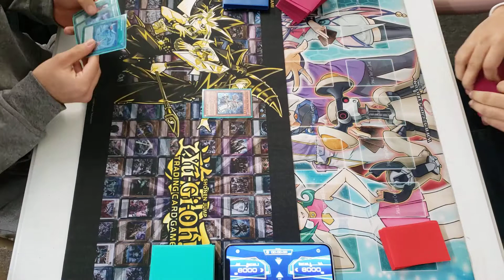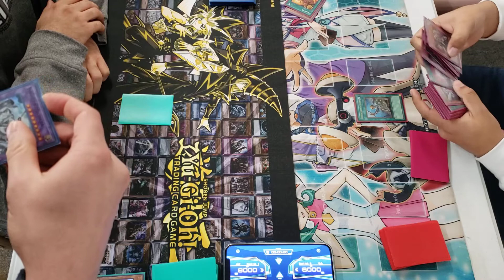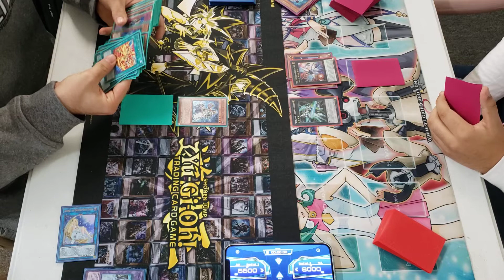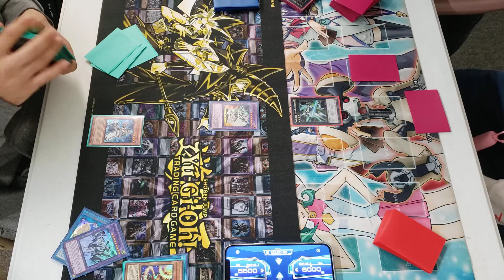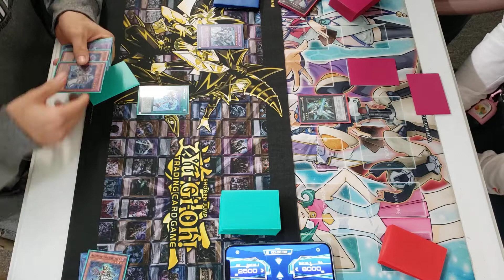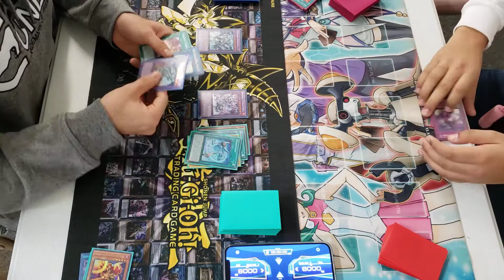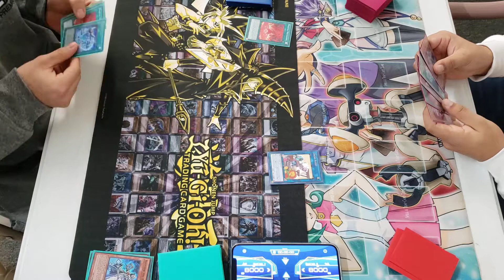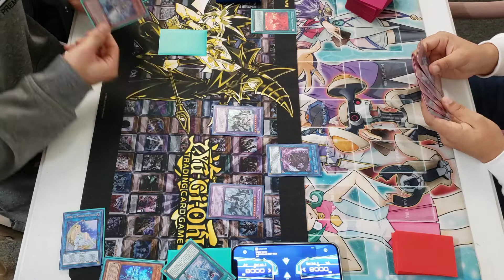Yugioh Magistus Invoked vs Galaxy Photon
Welcome to Top Mint Games' Yugioh Magistus Invoked vs Galaxy Photon Live Duel! We will upload more videos soon!

WANT SOME EXTRA CASH?
We pay cash, but also offer a 30% bonus on trades! If you are not in Odessa, Texas you can ship to us and we will make you a spreadsheet with a detailed offer, if you don’t like our offer we will ship them back to you free of charge.

BUYING CARDS?
We provide: Fast Shipping, Fantastic Packaging, and Great Customer Service!
We are a Top Level Gold Star Seller!